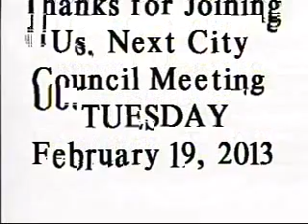Darien City Council Meeting 2-4-13